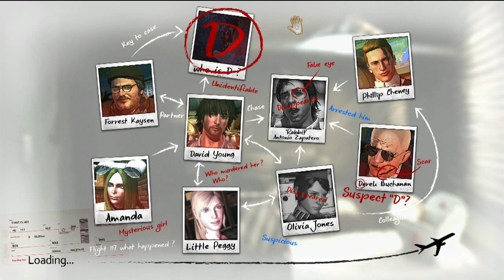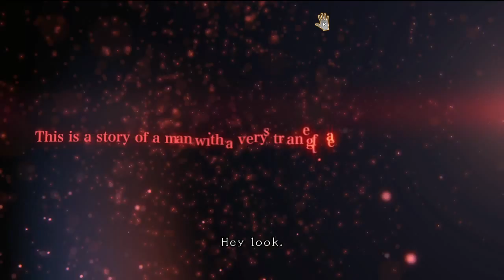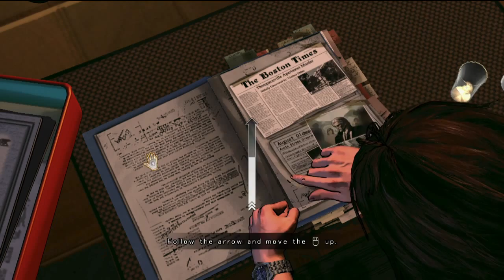D4: Dark Dreams Don't Die Season 1 Episode 2 with that stupid joke commentary Part 1 [1st time]